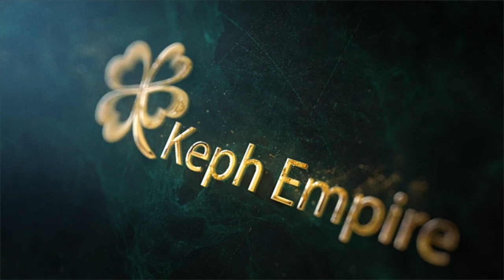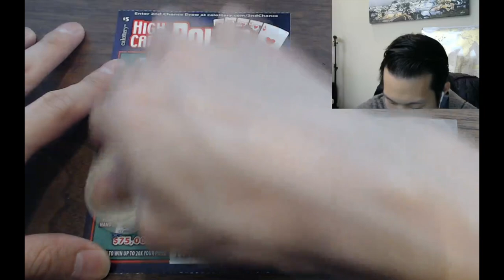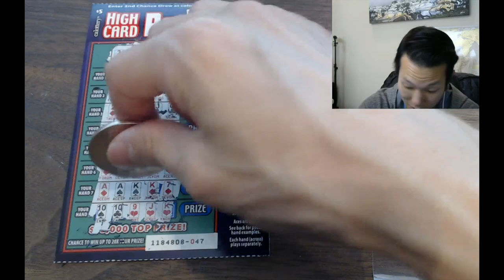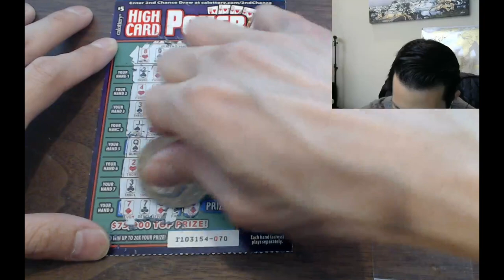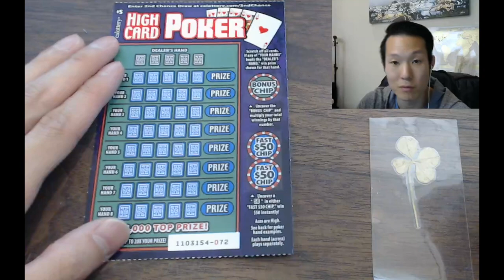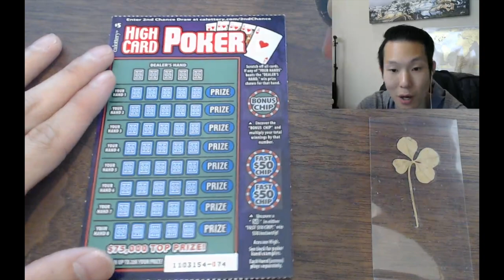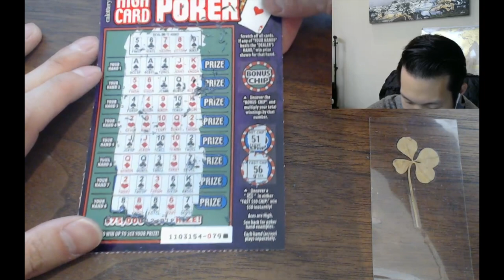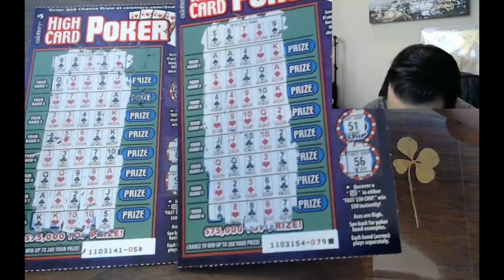LET'S PLAY SOME POKER SCRATCHERS!!! High Card Poker $5 California Lottery Scratcher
Let's play some High Card Poker $5 California lottery scratchers!!! :)